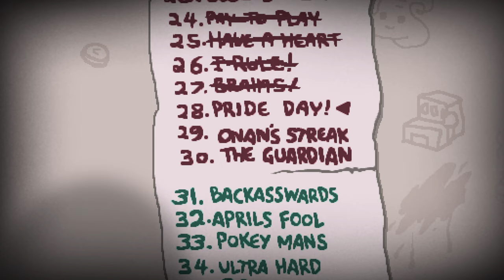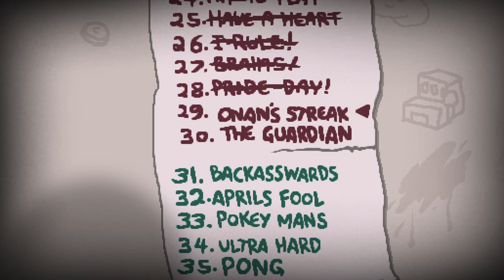Laptop (The Binding of Isaac: Repentance)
A run of The Binding of Isaac in which I talk about feeling old because of a laptop